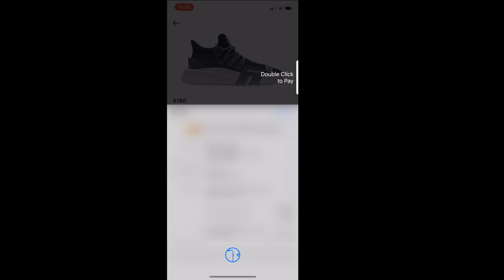Frenzy App Live Cop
Simple live cop for you who need to know how a frenzy drop happens!